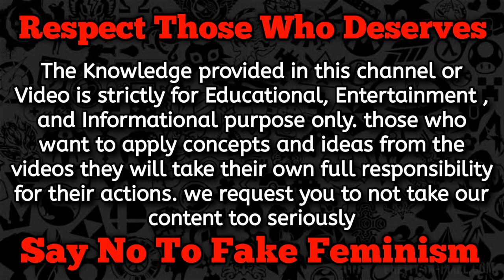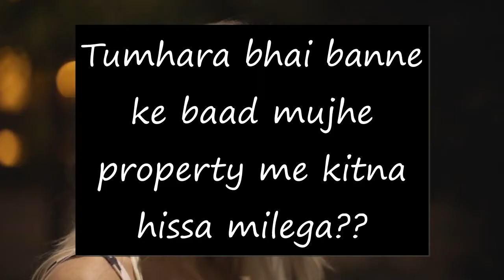Crush Ki Rakhi Se Kaise Bache? | Crush Rakhi Baandhne Aye To Kya Karen? | Crush Ne Bhai Banaya?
♥Points covered in this video -►
Crush Ki Rakhi Se Kaise Bache,
Crush Rakhi Baandhne Aye To Kya Karen,
Crush Ne Bhai Banaya,
♥Products Link ►

►Best Mic

Hello Friends its Heavillin here..
I'm gonna share here tips for how
I'm gonna share some of my tips that i have used
if there is any questions regarding relationship,
♥ CREDITS ♥
♥Music♥